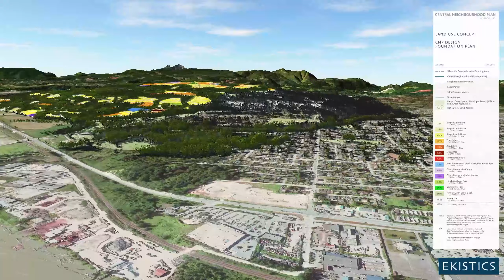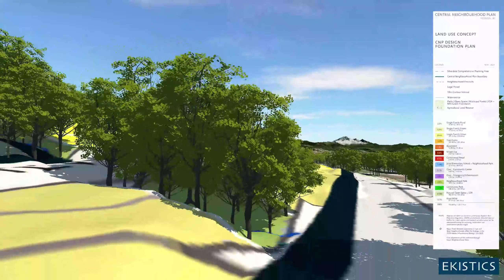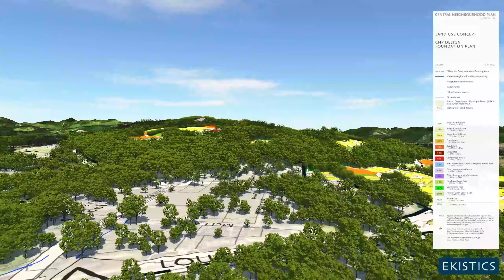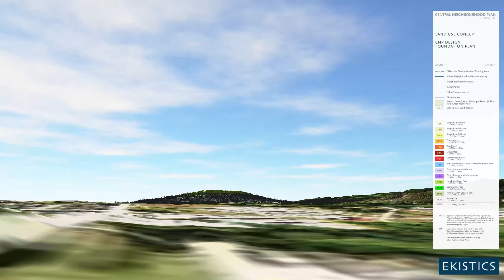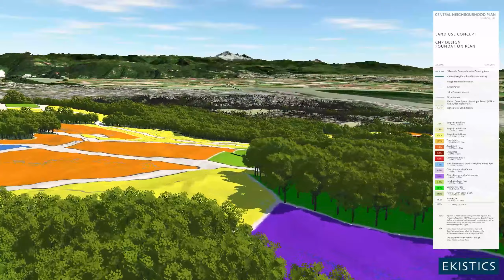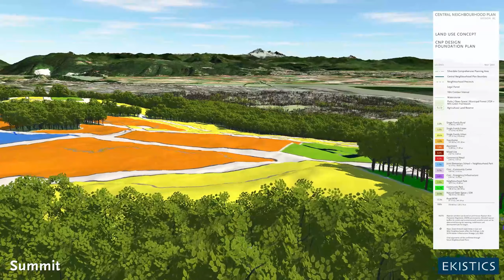CNP Review of Visual Impact Buffer